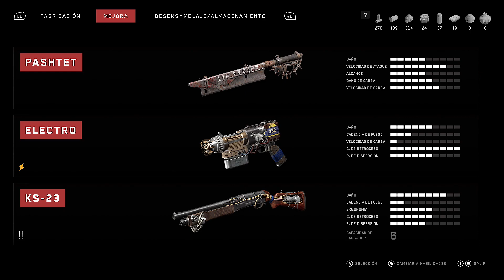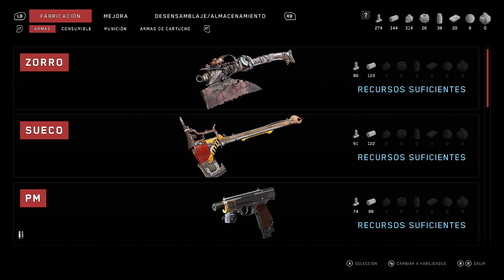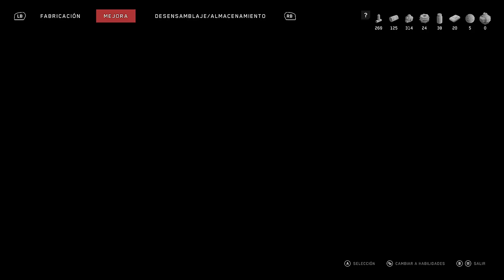12 🔫🦾🔞 AtomicHeart • Pesadilla • Let's Play • Zona de Pruebas 6